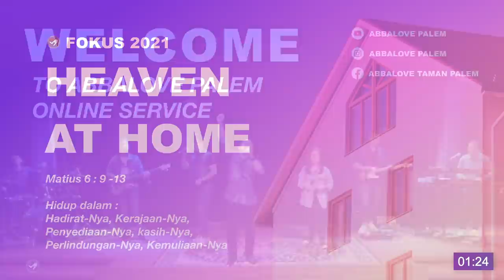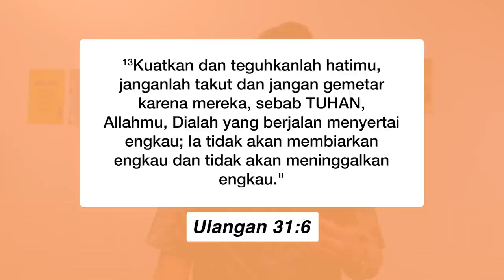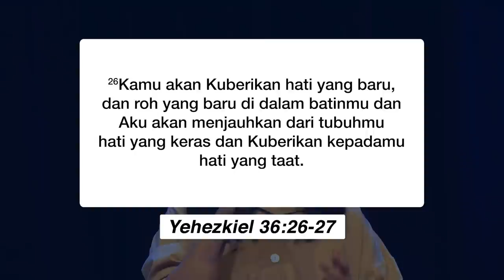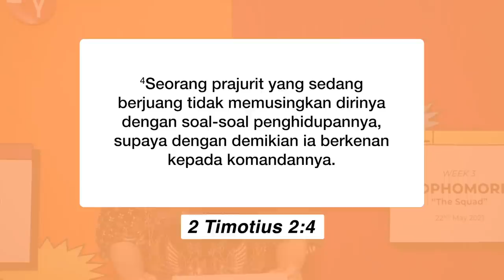SUNDAY SERVICE ABBALOVE PALEM (23 MEI 2021)